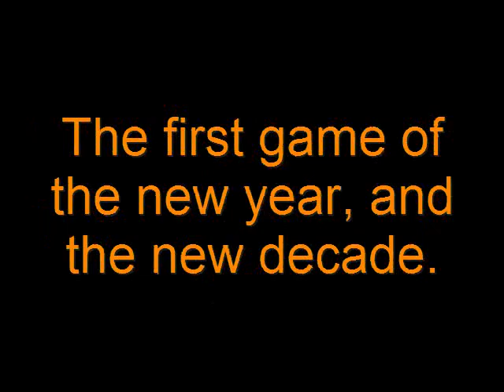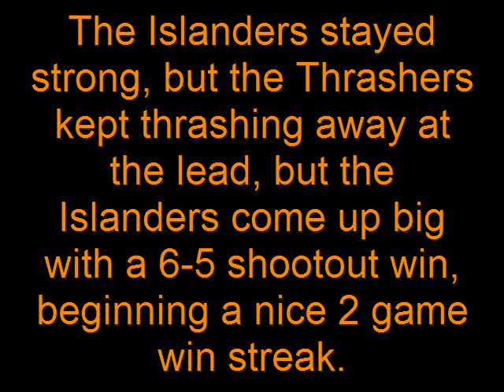New York Islanders vs. Atlanta Thashers, Home game #20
Islanders play the Thrashers in a high scoring, interesting Islanders win! I missed the game vs. Columbus, but I'm back with the other exciting home game shootout